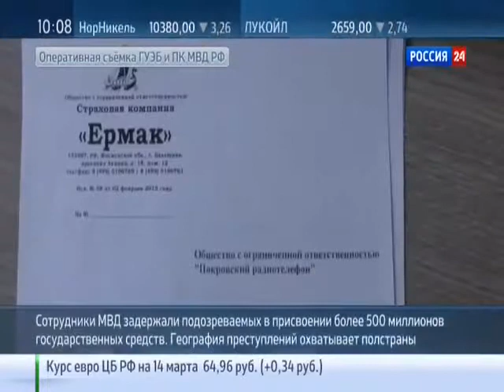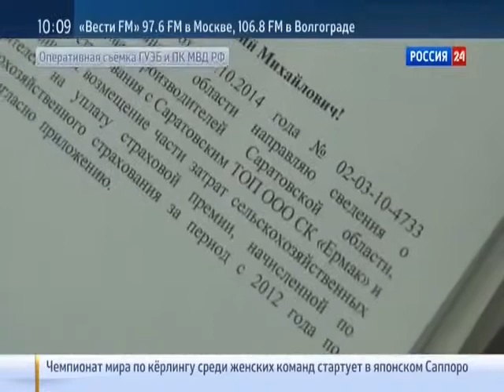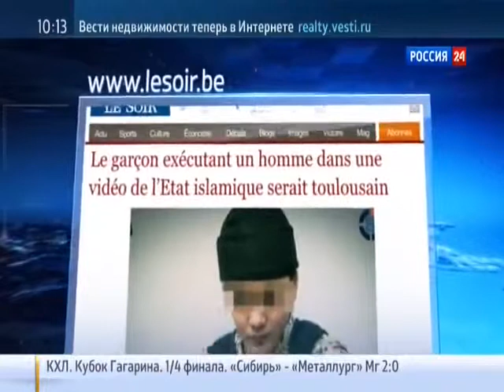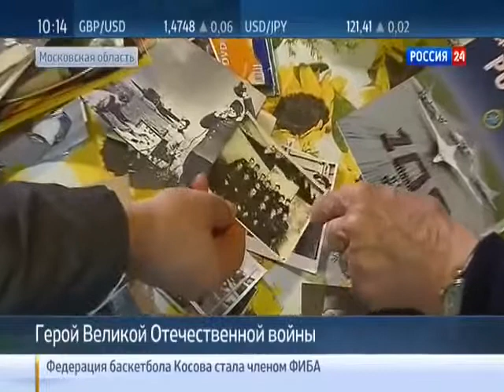Последние Новости Украины России сегодня и Мировые Новости 14 03 2015